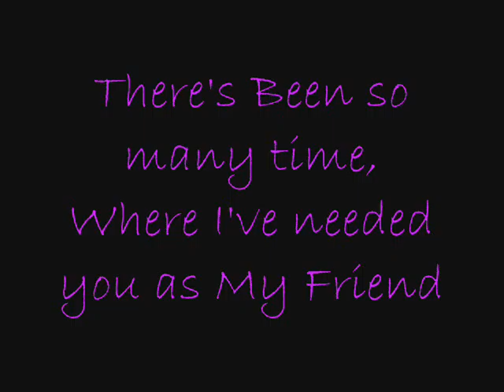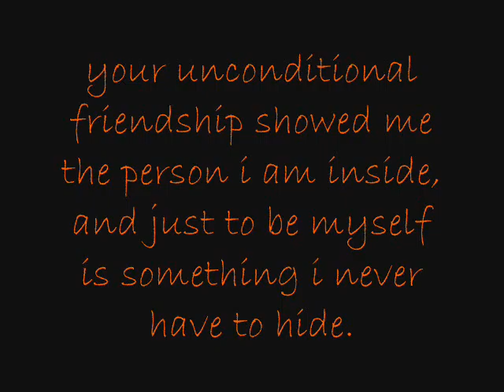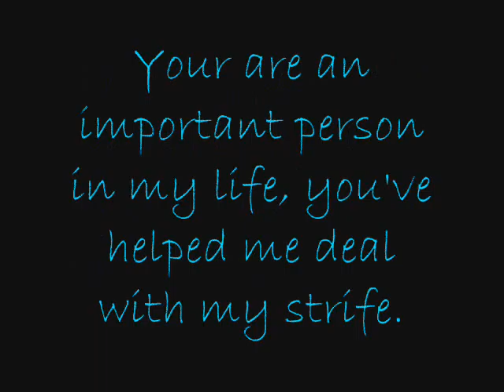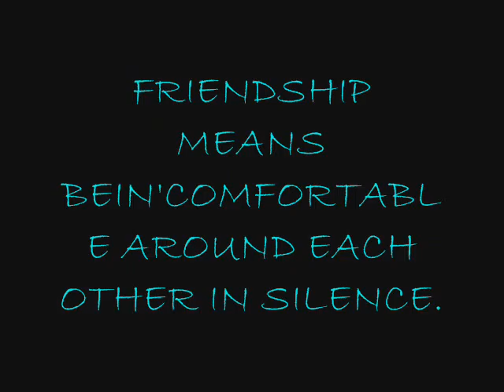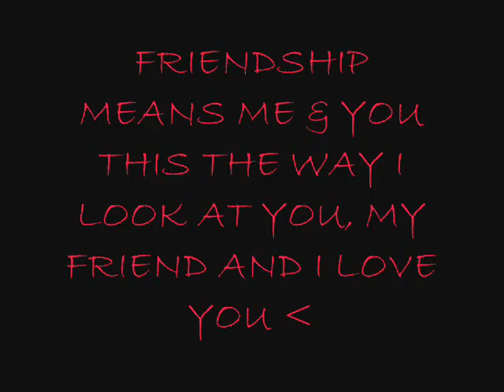To my Bestfriend By Delvo